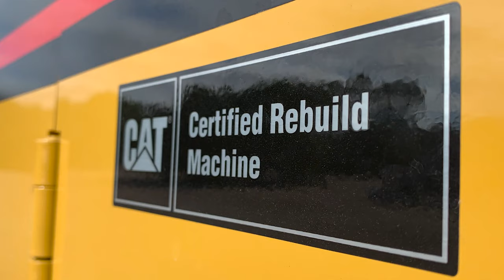Busselton City Council’s Rebuilt Cat® 826G Landfill Compactor Before and After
A compilation of before and after photos showcasing Busselton City Council's rebuilt Cat 826G Landfill Compactor, which went through the Cat Certified Rebuild program at WesTrac.